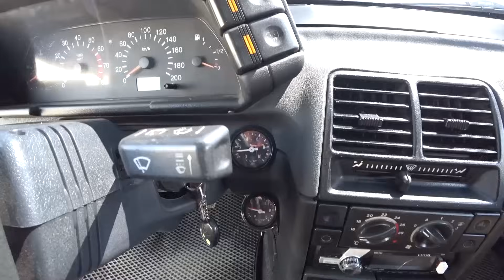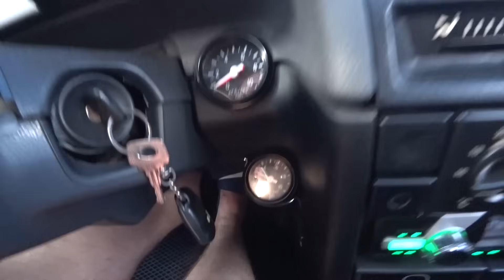КАК ПРАВИЛЬНО ЕЗДИТЬ НА ПНЕВМЕ. Приора руль без доработок на 2112